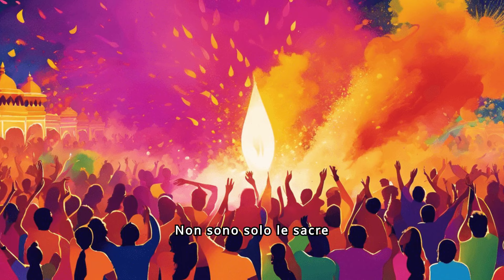In India si puliscono le natiche con le mani: Tra topi e sporcizia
In questo video parliamo dell'igiene in India e non solo.